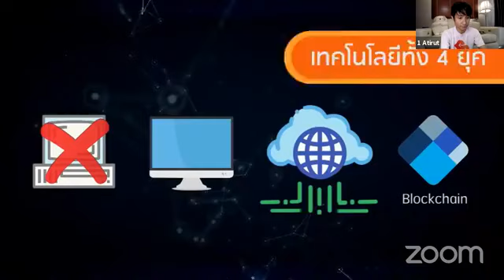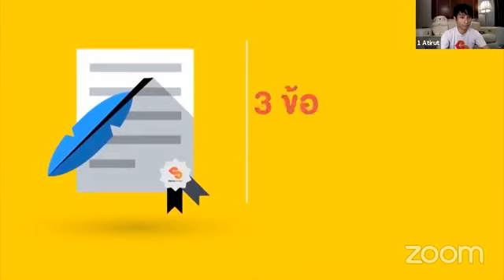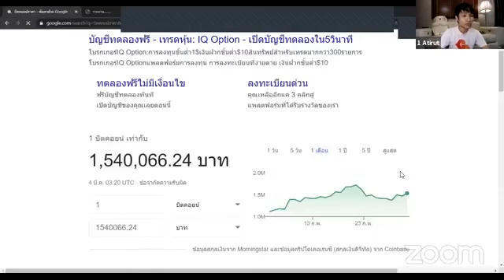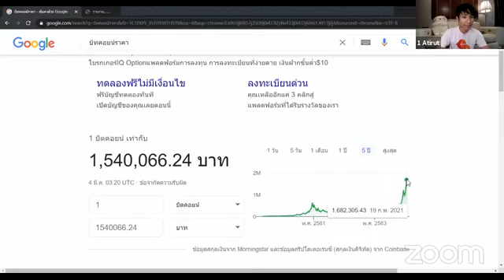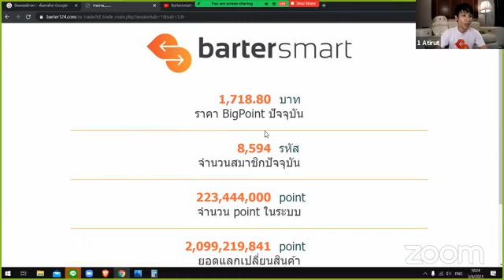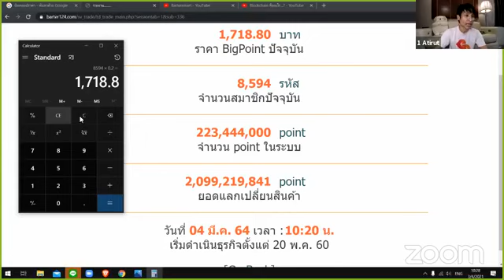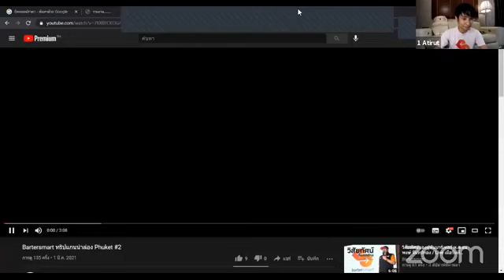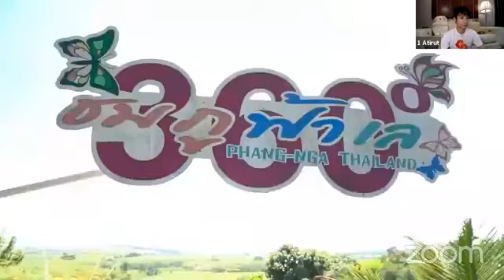สังคมไร้เงินสด เเต่ไม่ไร้น้ำใจ - สร้างโลกใบใหม่ ไม่ใช้เงิน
BarterSmart OPM 04/03/2021
"คุณณัฐกร ใช้ไม่หมด" ร้านสักคิ้ว-ปาก

🔔เตรียมความพร้อมทุกวันเวลา 09:45 เริ่ม 10:00-10:30 น.
🔻ท่านที่สนใจ สามารถเข้าร่วมได้ตามลิงค์ด้านล่าง🔻
🔵Meeting ID: 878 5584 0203
🔴Passcode: 310394
📍ใช้ Link นี้ในการเข้า BS OPM 9:45 น. ได้ทุกวัน

Line : @confirmedtour

ติดต่อขอข้อมูลเพิ่มเติม
ทีมงาน mr.ok